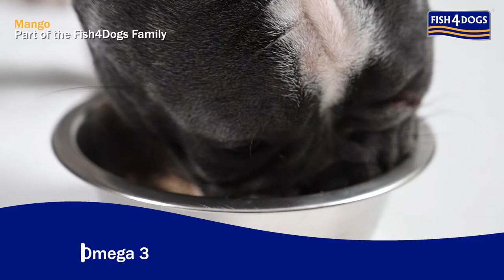Fish4Dogs - Superior Puppy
Fish4Dogs Superior Puppy complete.
MAde with salmon, potato and pea coated with salmon oil rich in omega 3 fatty acids.
Balanced recipe of fish protein, minerals and vitamins to support healthy puppy growth and development.
Enhanced with green lipped mussels, pre biotic fibres and Spirulina